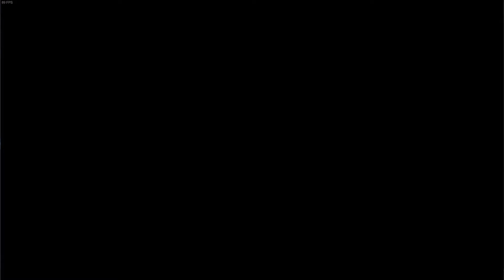Payday 2 but I use an lmg with one hand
Lmg